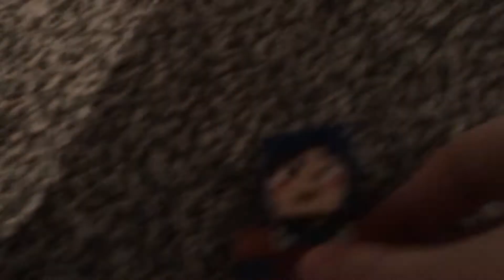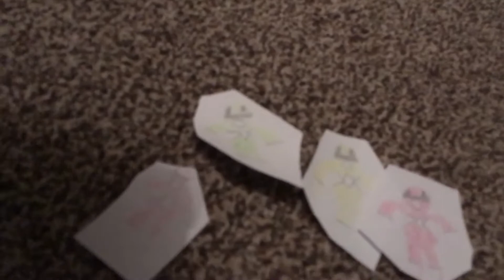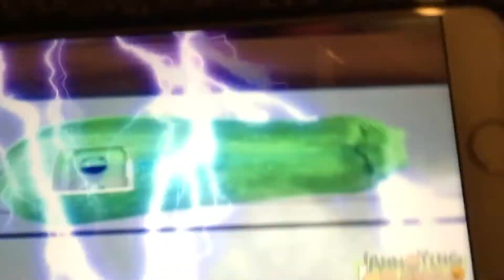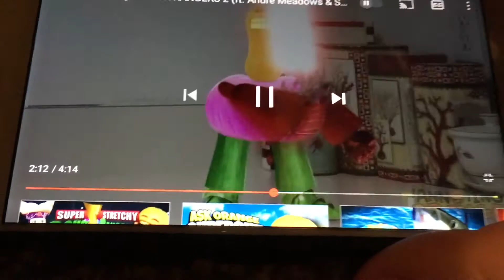Super Stretchy Sour Rangers Episode 2